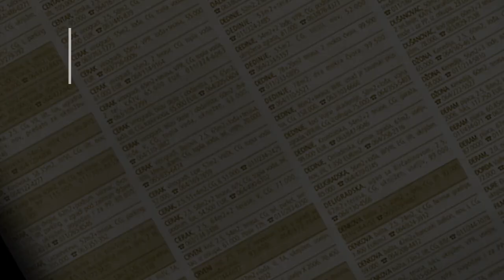prodaja stanа Bezanija 50m Pere Segedinca - NoviBeograd